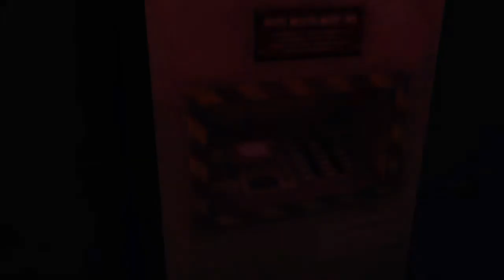F This Man & His STOOPID Laugh!!! (Resident Evil Code Veronica X) Pt.3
Now that we found the key card for the computer that unlocks a secret door! We continue our mission to find the broski but weve run into a few weird problems! We run into ONE of the Ashfords but he isnt TO HAPPY to see us!

u/thehomierjay